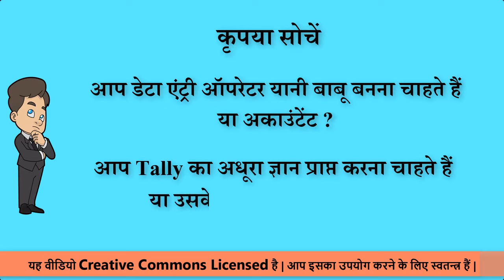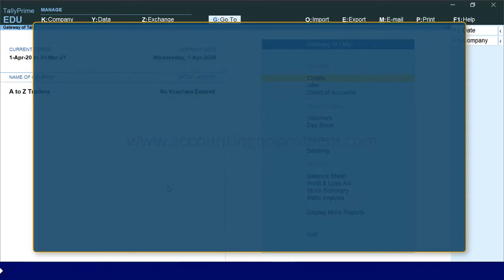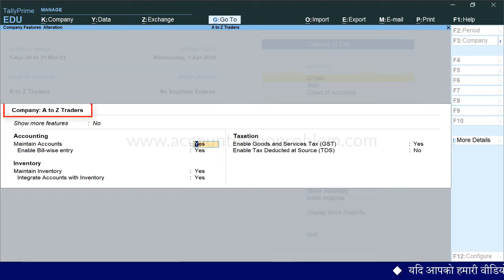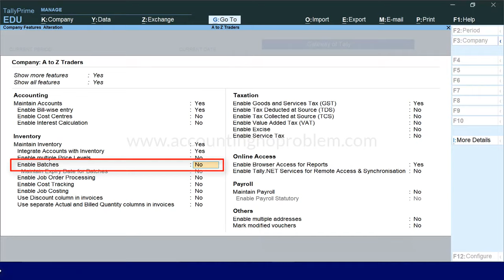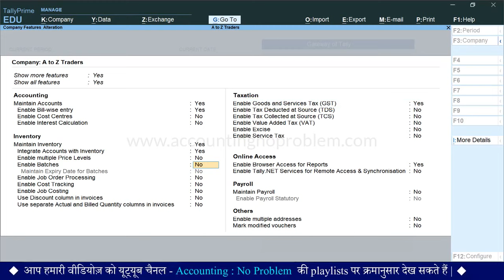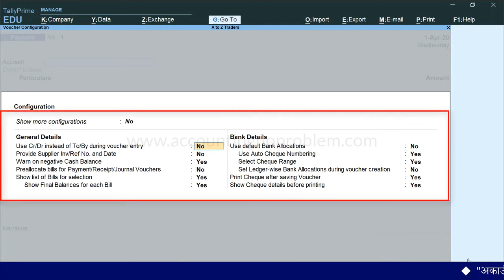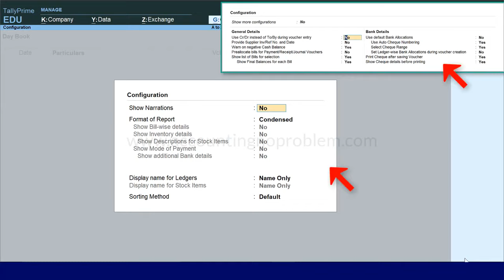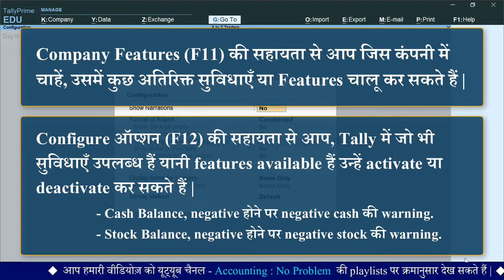Tally Prime:Company Features (F11) & Configuration (F12) | All Setting in TallyPrime | F11 & F12 #21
In this Hindi tutorial of TallyPrime, you will learn about Company Features and Configuration in Tally Prime.

0:00 - Introduction (परिचय)

1:53 - What are Company Features (F11) in Tally Prime? What is the use of Company Features (F11) in Tally Prime?
टैली में Company Features (F11) क्या है और इनका क्या उपयोग है?
Tally Prime me Company Features (F11) kya hai aur inka kya upyog hai?

2:47 - What is the shortcut to go to the Company Features screen?
Company Features स्क्रीन पर जाने का शॉर्टकट क्या है?
Company Features screen par jane ka shortcut kya hai?

3:28 - What are the features we get in Company Features (F11) in Tally?
टैली में Company Features (F11) में हमें कौन-कौन से फीचर्स मिलते हैं?
Tally me Company Features (F11) me hame kaun-kaun se features milte hai?

6:43 - What is Configuration (F12) in Tally Prime? What is the use of Configuration (F12) in Tally Prime?
टैली में Configuration (F12) क्या है और इनका क्या उपयोग है?
Tally Prime me Configuration (F12) kya hai aur inka kya upyog hai?

9:52 - Short explanation of Company Features (F-11) and Configurations (F-12). Difference between Company Features and Configurations in Tally.
टैली में कंपनी फीचर्स  (F-11) और कॉन्फ़िगरेशन (F-12) में क्या अंतर होता है?
Tally me Company features (F-11) aur Configurations (F-12) me kya antar hota hai?

Video Attribution :
Video : What are Company Features (F11) & Configuration (F12) in Tally Prime and what is their use ? (Hindi)